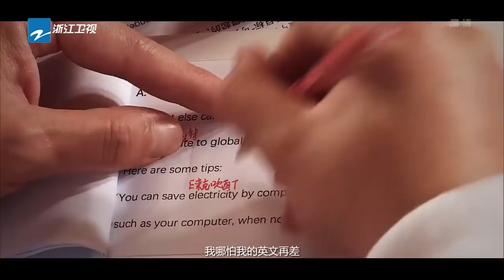【花絮】《奔跑吧》公益宣传片：17个可持续发展目标 让世界变得更好 《奔跑吧2》 EP.1 20180413 Keep Running S2 [ 浙江卫视官方HD ]